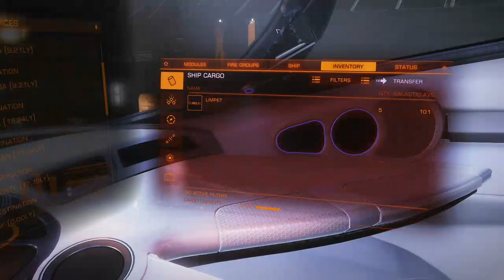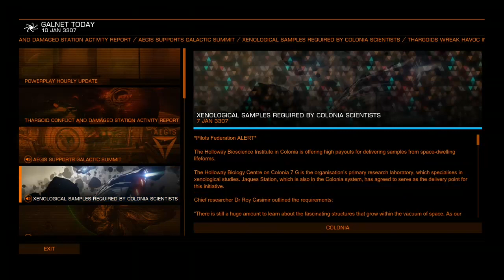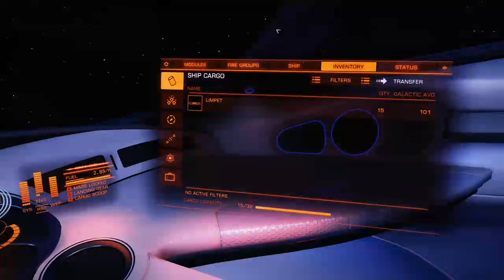Elite Dangerous Gameplay/Youtube Channel Djehutytemple